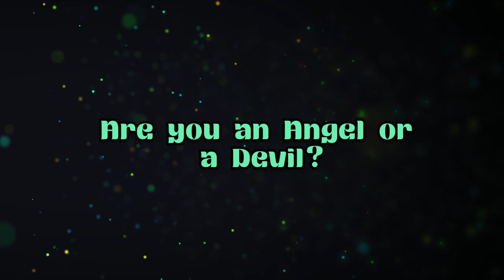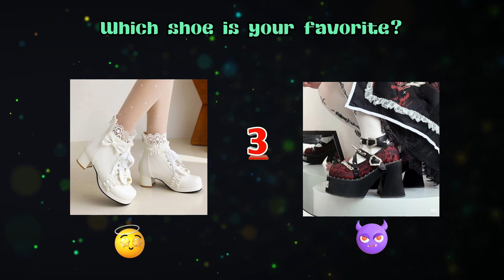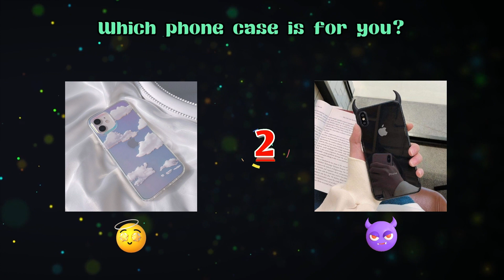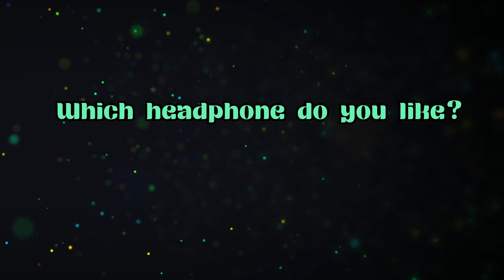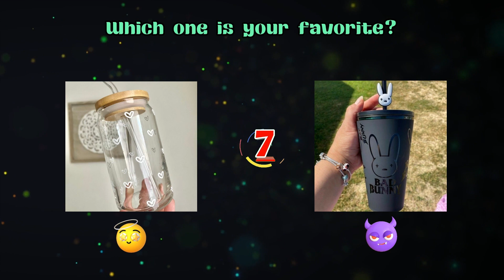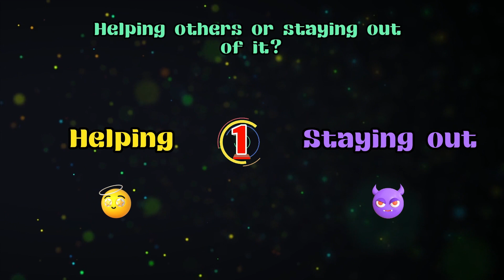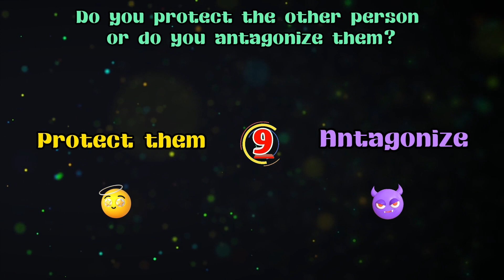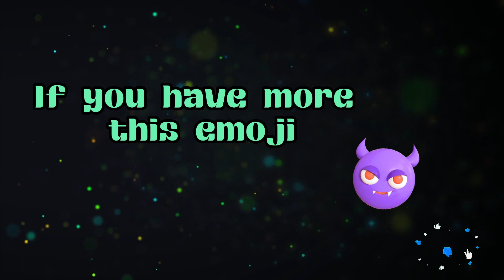Are you an Angel or a Devil? | Personality Test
Hello! In this video, we are doing a fun comparison based on the concepts of "Angel" 😇 and "Devil" 😈. Which side would you prefer? 🤩 By answering these questions in our video, you'll have the opportunity to learn more about yourself and have an entertaining experience. 🤗